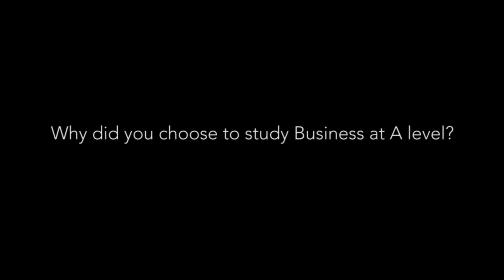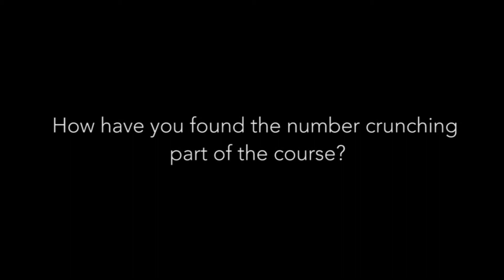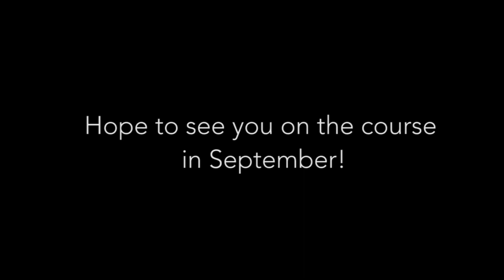Business Studies promo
A level Business Studies at the Sixth Form College Farnborough.